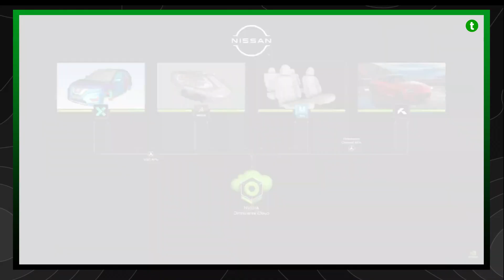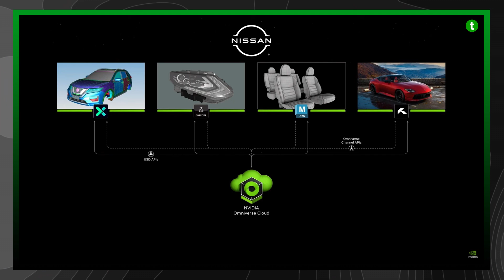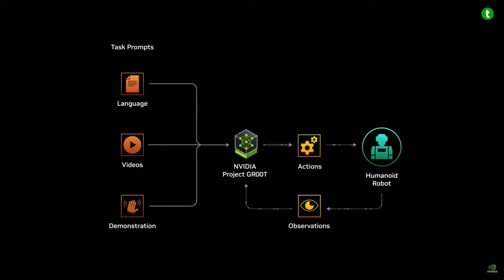Nvidia Most Ambitious Project Groot Robotics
NVIDIA offers an end-to-end robotics platform to train, develop, and deploy AI-enabled robots at scale even with apple vision pro as unveiled in GTC by CEO Jensen Huang

GTC Nvidia Presentation
Groot Project
Most ambitious nvidia project
Chat gpt a threat to careers
Chat gpt business